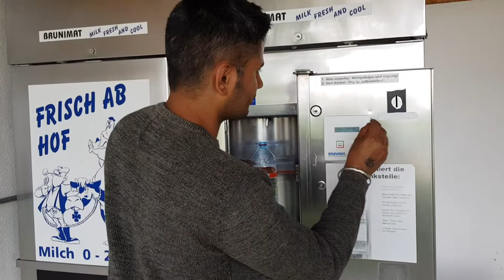Fresh milk in Germany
A wonderful chance to get a reasonably priced fresh milk from the automatic machines. This is Germany guys. High five✌